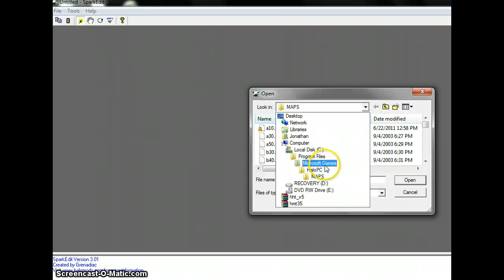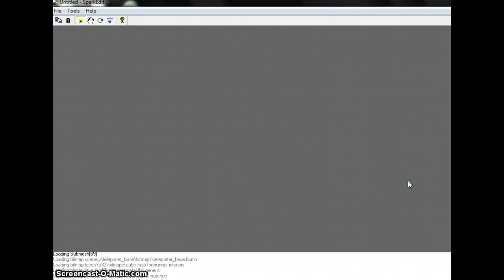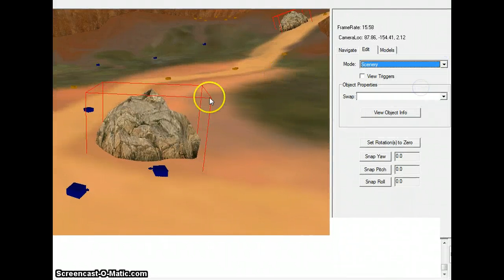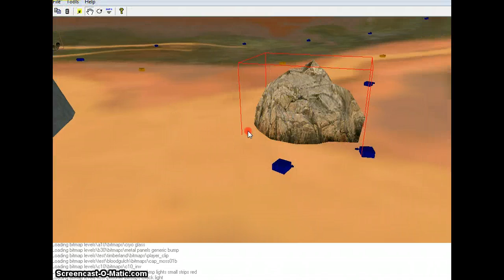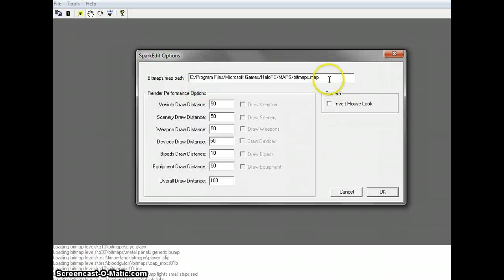Sparkedit Walkthrough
Sorry about my voice, my stupid mic is broken, and all high pitched, and plus im coming down with a cold!
Map Path:
C:/Program Files/Microsoft Games/HaloPC/MAPS/bitmaps.map